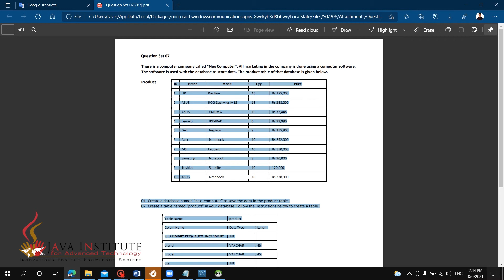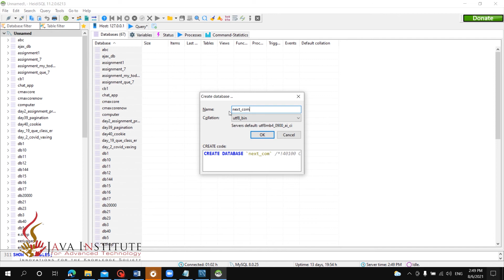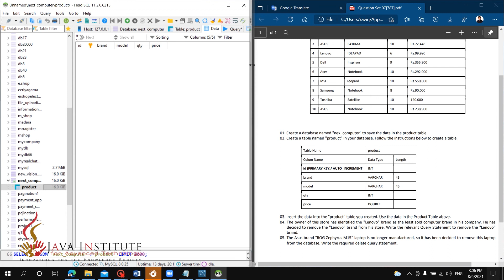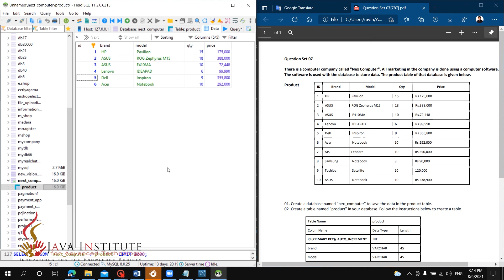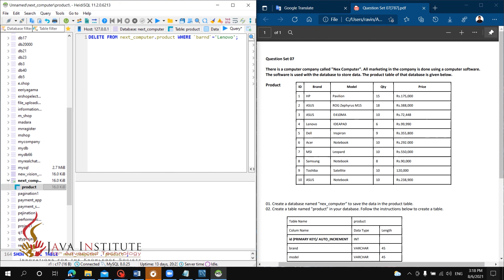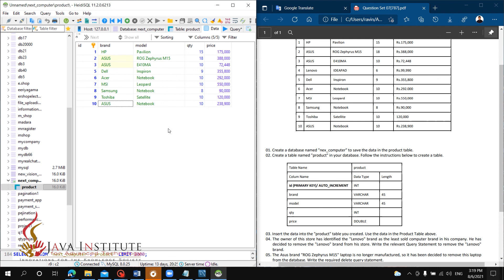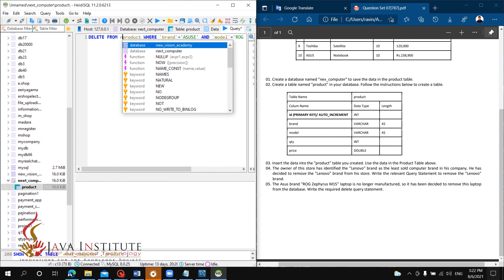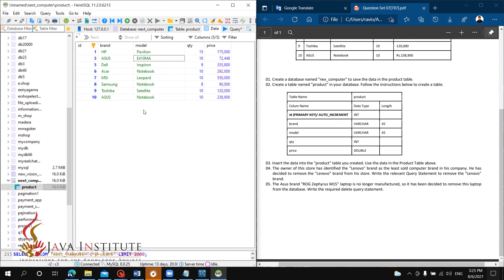Java Institute For Advanced Technology | Database management system | question set 7